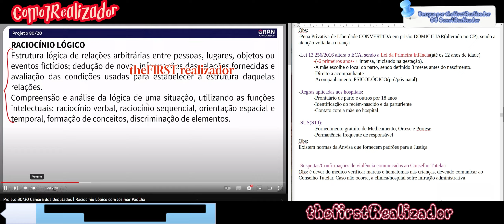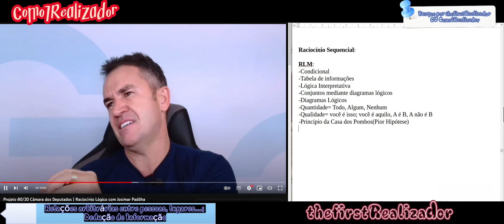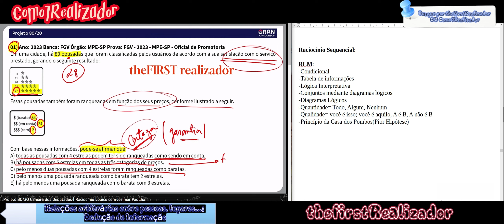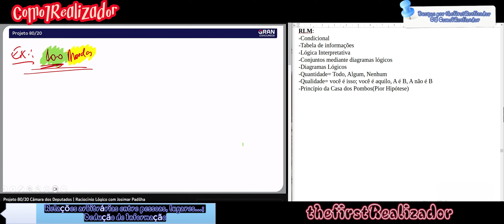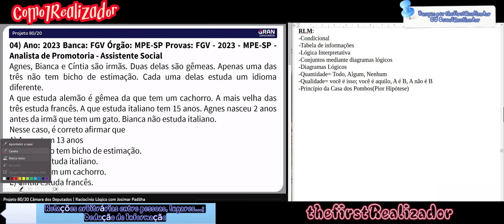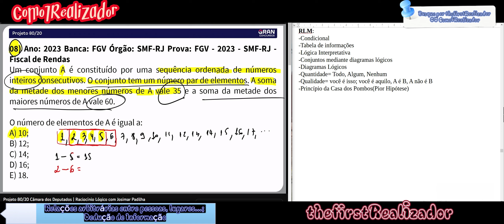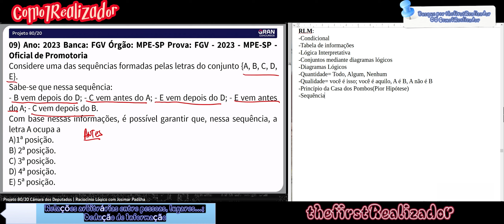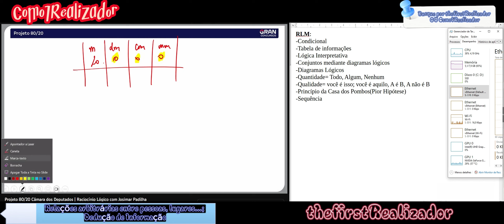Raciocínio Sequencial e Estrutura Lógica de questões RLM/Raciocínio Lógico atualizadas. Dedução de *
RACIOCÍNIO LÓGICO
1 Estruturas lógicas.

2 Lógica de argumentação: analogias, induções, deduções, abduções e conclusões.

3 Lógica sentencial (ou proposicional).
3.1 Proposições simples e compostas.
3.2 Tabelas-verdade.
3.3 Equivalências.
3.4 Diagramas lógicos.

4 Lógica de primeira ordem.

5 Estrutura lógica de relações arbitrárias entre pessoas, lugares, objetos ou eventos fictícios;
-Dedução de novas informações das relações fornecidas e avaliação das condições usadas para estabelecer a estrutura daquelas relações.

-6 Compreensão e análise da lógica de uma situação, utilizando as funções intelectuais: raciocínio verbal, raciocínio sequencial,
-orientação espacial e temporal, formação de conceitos, discriminação de elementos.

LOGICAL REASONING
1 Logical structures.

2 Argumentation logic: analogies, inductions, deductions, abductions and conclusions.

3 Sentential (or propositional) logic.
3.1 Simple and compound propositions.
3.2 Truth tables.
3.3 Equivalences.
3.4 Logic diagrams.

4 First order logic.

5 Logical structure of arbitrary relationships between fictional people, places, objects or events;
-Deduction of new information from the relationships provided and evaluation of the conditions used to establish the structure of those relationships.

-6 Understanding and analyzing the logic of a situation, using intellectual functions: verbal reasoning, sequential reasoning,
-spatial and temporal orientation, formation of concepts, discrimination of elements.